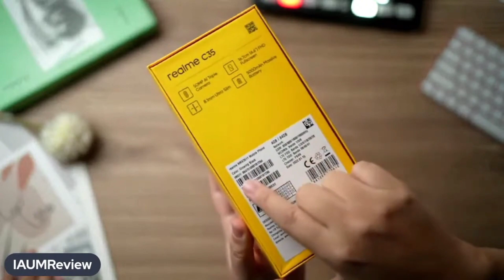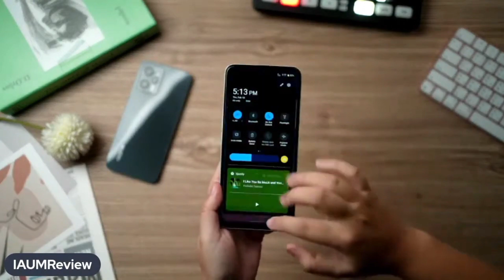Realme C35 Unboxing !!! | Wow 🤗 2022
[About M TECH official : M TECH official Is A YouTube Channel, Where You Will Find Gadget & Smartphone Related Videos Everyday In Hindi, New Video Is Posted Everyday.]